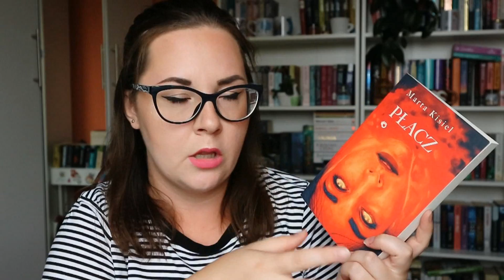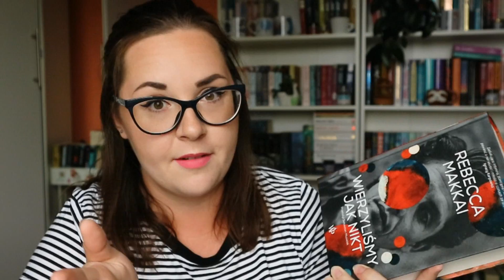NIE OCENIAJ KSIĄŻEK PO OKŁADCE... | DON'T JUDGE A BOOK TAG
To jak to jest z tym ocenianiem książek? Oceniam po okładce czy jednak nie? Zapraszam na tag Don't Judge a Book :D

FILM [X]:
- zawiera książkę (książki) otrzymane od wydawnictwa [ ]
- powstał we współpracy z wydawnictwem [ ]
- zawiera moją szczerą opinię [X] - jak zawsze 😉

Linki oznaczone gwiazdką (*) to linki afiliacyjne. Oznacza to, że jeśli zdecydujecie się na zakup z tego linku, otrzymam procent prowizji. Nie wpływa to w żaden sposób na cenę produktu.